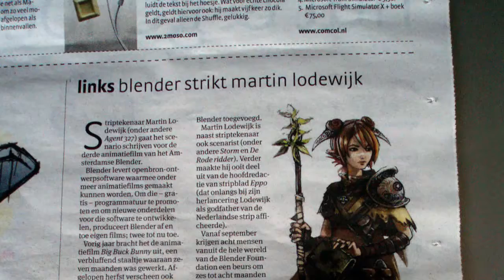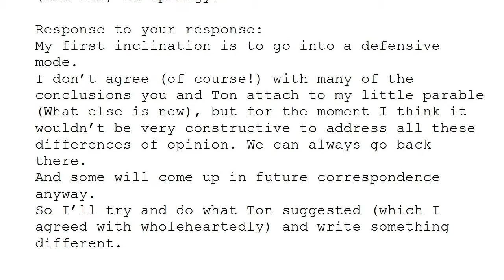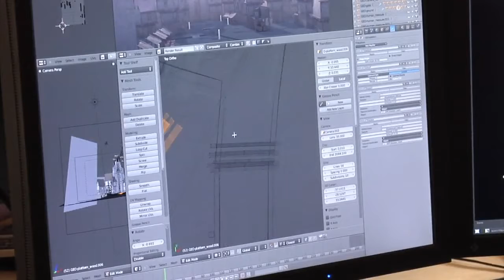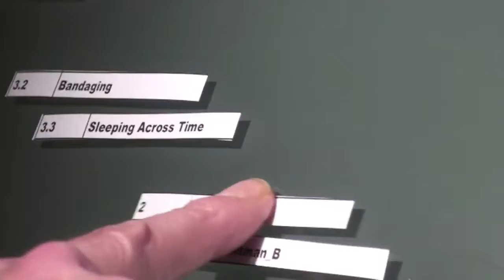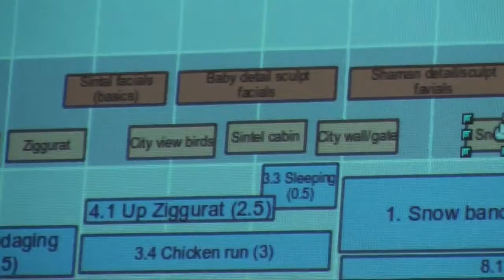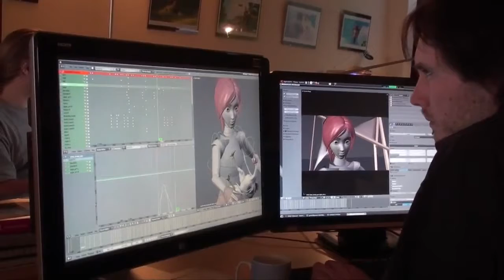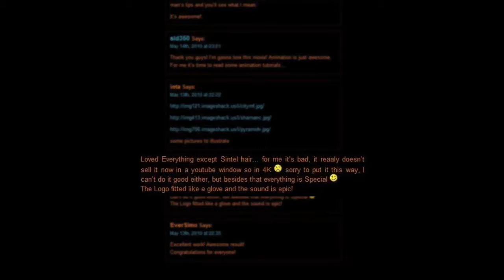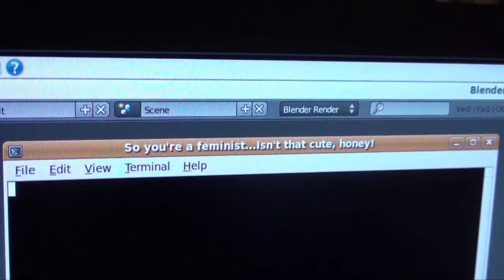Sintel Documentary by Ali Boubred